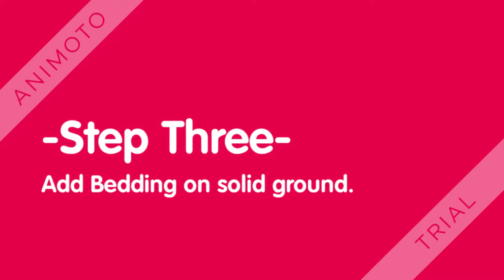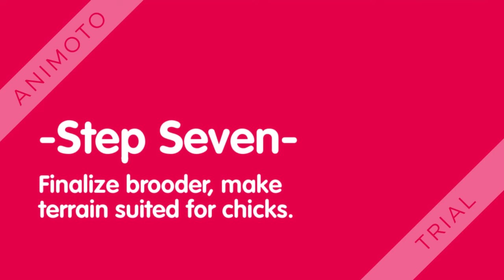My Bobwhite Quail Brooder Box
This is how I made my Bobwhite Quail Brooder Box. I hope someone can find this useful in the future, have a nice day!